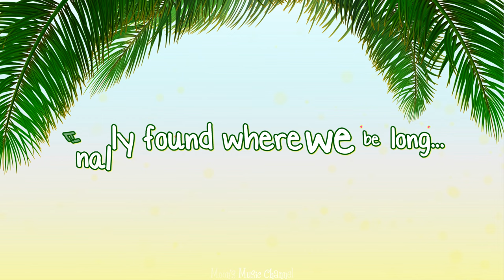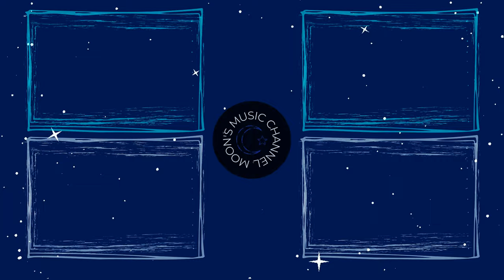♪ We Are Here (Herbalife's Anthem) - Ace Young ♪ | Instrument + Karaoke | 4K Instrumental Video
DON'T FORGET TO
TO UPDATE THE NEW VIDEOS